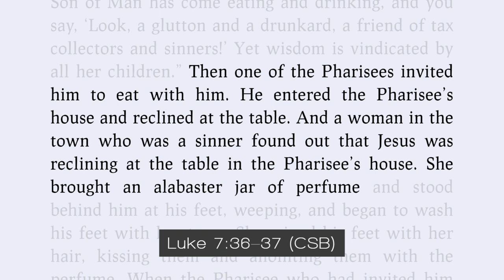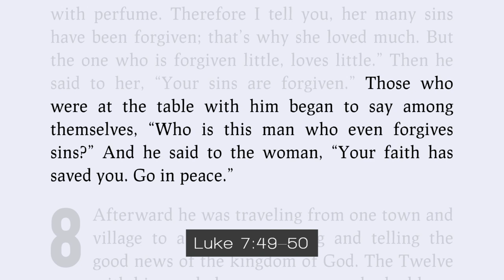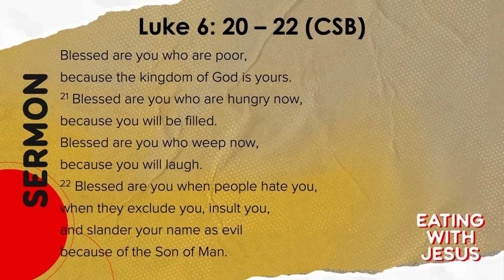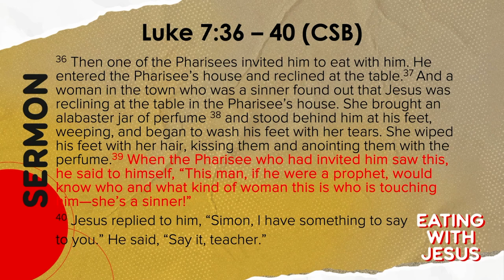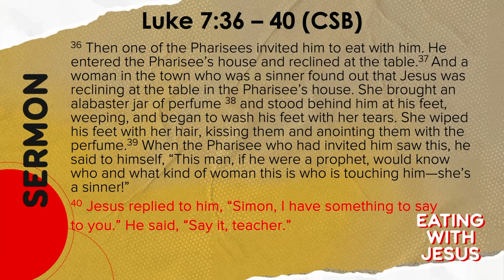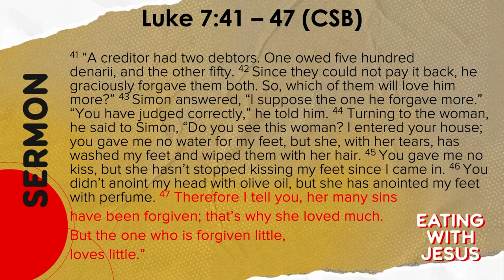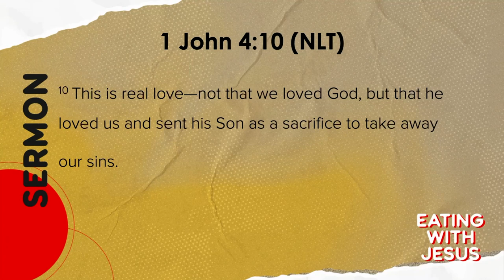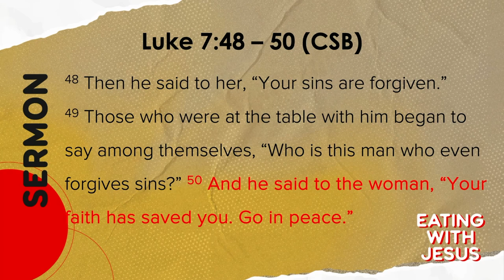Eating with Jesus: Mains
Luke 7:36-50 (CSB)

Our response to God in love doesn’t depend on how sinful we actually are, but rather on how sinful we think we are.